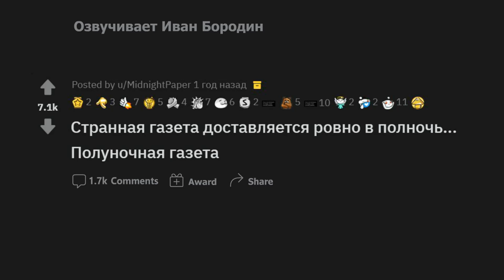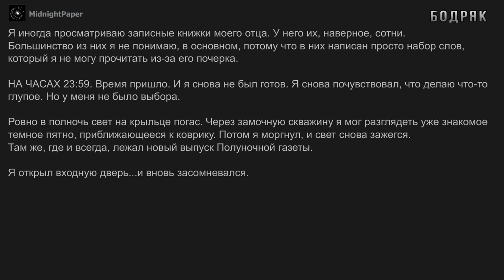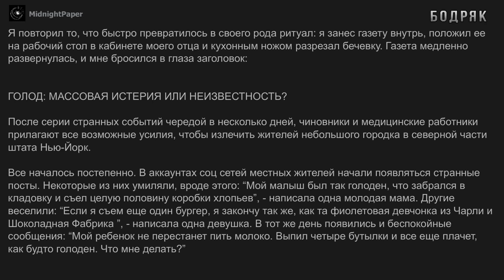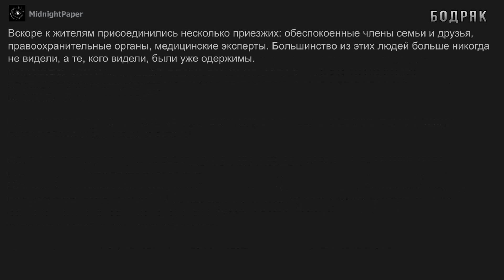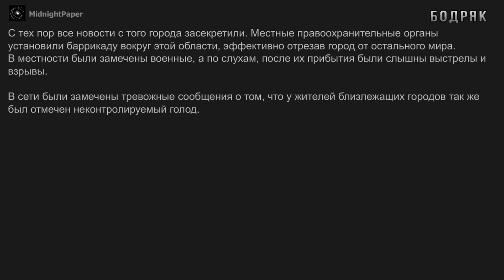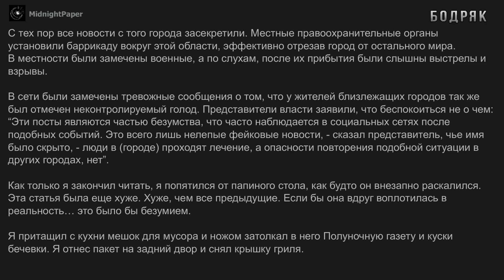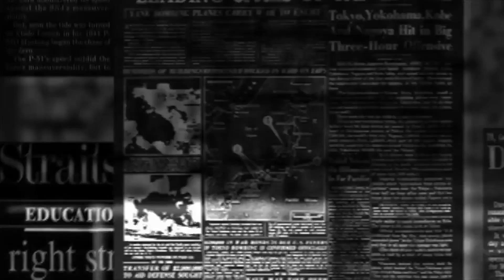СТРАННАЯ ГАЗЕТА ДОСТАВЛЯЕТСЯ РОВНО В ПОЛНОЧЬ. РЕДДИТ ИСТОРИИ. ГОЛОДАЮЩИЕ ЧАСТЬ 3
Книги Фернандо Иглесиас